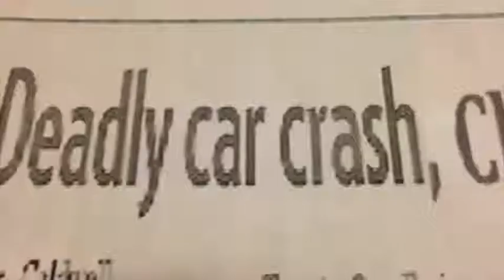The Goode Family